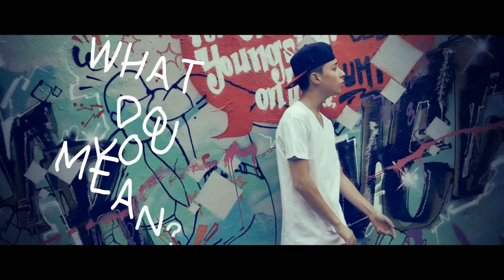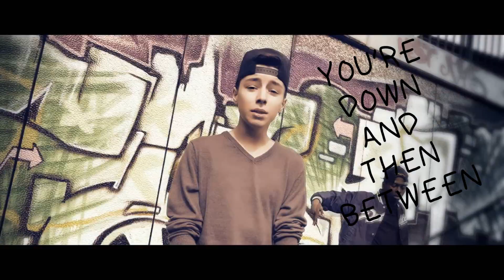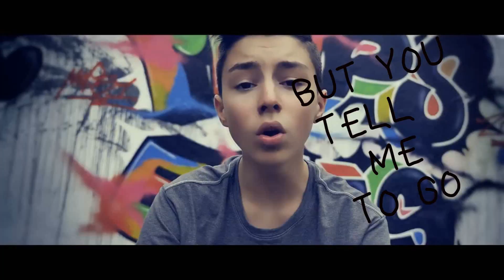Mario Novembre What do you mean | LYRICS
MARIO'S DESCRIPTION

I am a belieber for many years now ... Justin so proud of you that you're back... hope you like it.

Please share it, leave a comment or simply click that „like“ button.

Big thanks to my producer Vichy Ratey

Thanx to : Arno (The Dancer) and Keanrah !!!